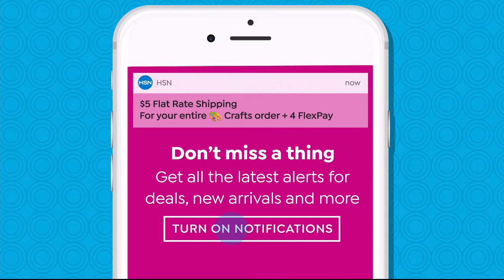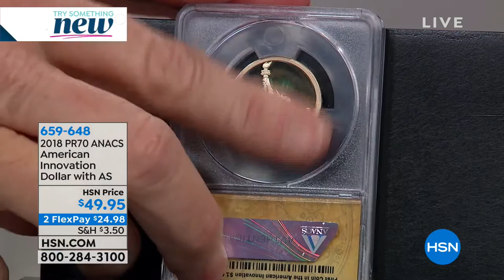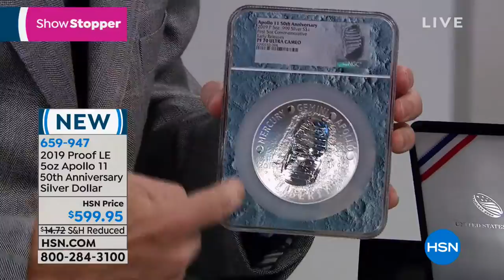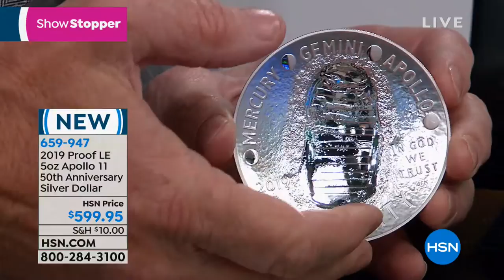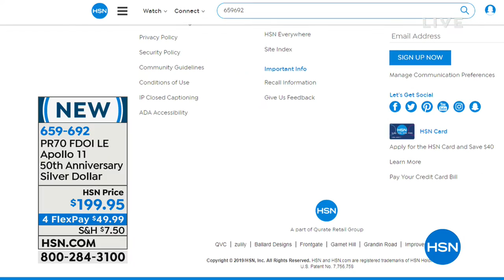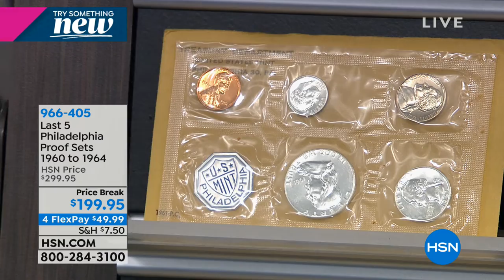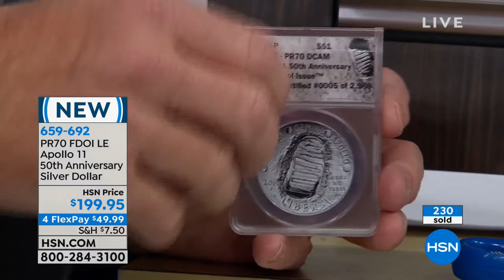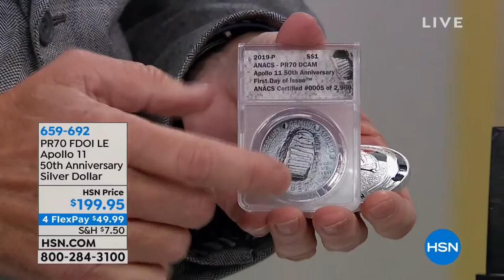HSN | Coin Collector 01.27.2019 - 01 AM